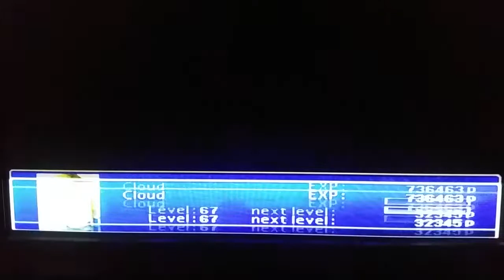FF7 Turks Final round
You don't have to fight them but your miss out on 3 great it's if you don't leave or fight. In battle use bio 3 with all to infect poison on the Turks will make light work of them.

Steal the 3 items from them use item attacks like right arm and other item attacks. Slash all with help you here along with double cut again big guard will again be a big help.